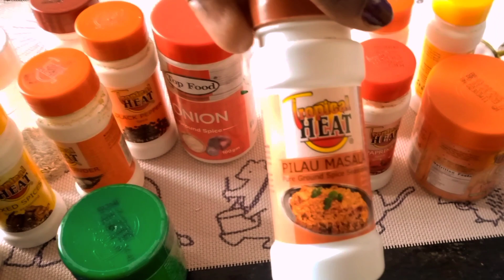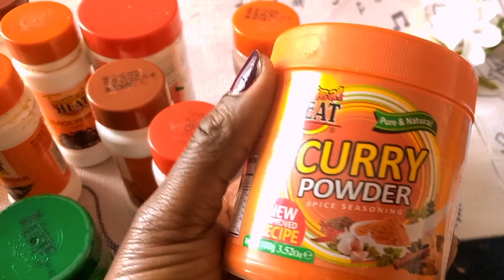Tired of same old boring meals?!This are the basic essential spices you should have|Must have spices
Are you looking to start incorporating spices into your meals?please watch this video for ideas on which spices to buy.
This are my favorite basic spices in my kitchen,please share yours. I would love to know!